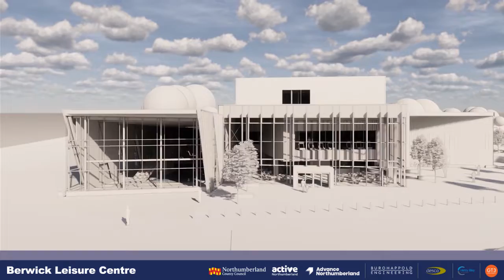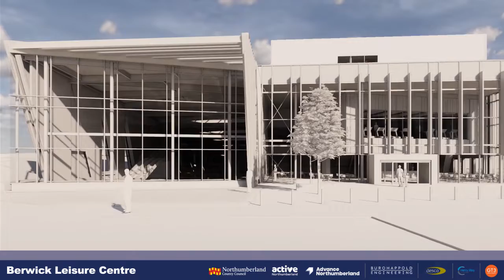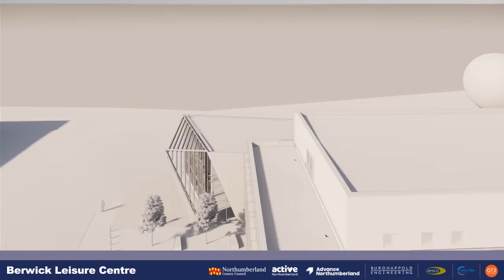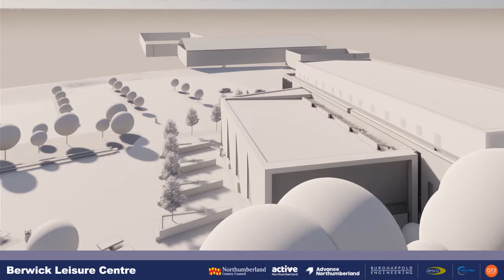Berwick Animation Fly Through - July 2019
Visualise our new Leisure Development for Berwick come alive in the animated fly through. The development is being funded by Northumberland County Council and will be ran by Active Northumberland due to complete in 2021.